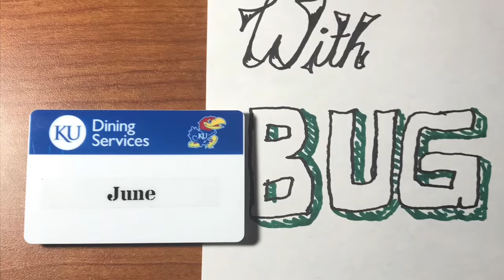Workin’ With Bug 🚧 *NSFW*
Just a BTS of some catering work with June. He briefly takes his audience thru a drop-off and pick-up here @ Kansas University. Buildings featured ( Robert J. Dole institute of politics and Cap Fed school of business)

Lastly, feel free to let me know what you guys would like to see on the channel...otherwise imma just bombard y’all with whatever I want 😂 either or works